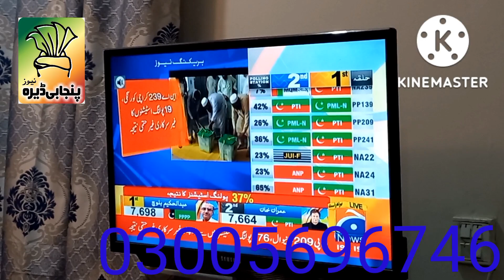Indian lerki ky 2 prastar Pakistan mai number 1